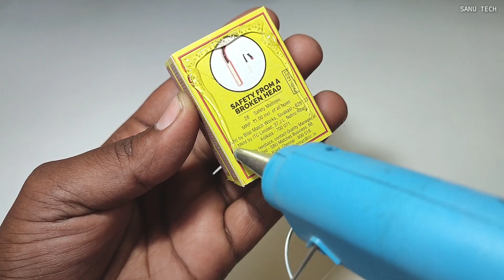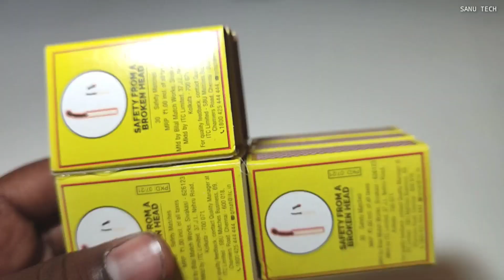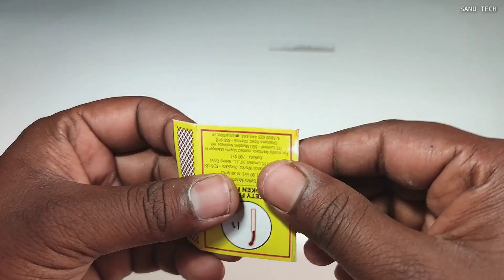How to make JCB at home from matchbox - Diy Mini JCB Backhoe Loader - Smallest JCB Toy #4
how to make JCB at home from matchbox - Diy Mini JCB Backhoe Loader - Smallest JCB Toy - Sanu Tech

Mini Ganesh Navratri Moorti Visarjan DJ | Gauri Moorti DJ Tractor Trolly | Mini DJ Truck DJ Light

how to make truck at home - mini DJ truck Ganesha | Gauri Moorti DJ Truck New Durga Navratri Trolley

how to make mini cow shed | Bullock Cart | cow shed - diy tractor science project | house of animals

diy tractor jcb
tractor video
rc tractor
matchbox tractor scale model